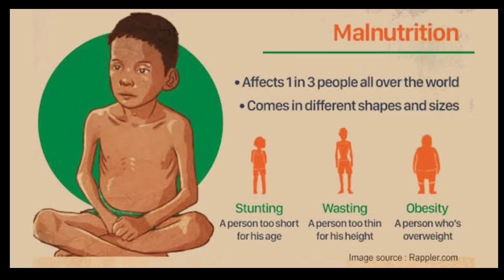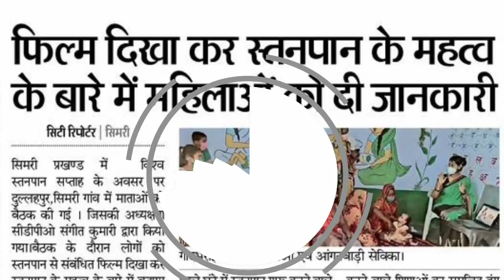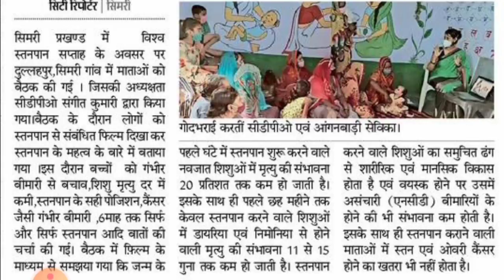विश्व स्तनपान सप्ताह! आंगनवाड़ी केंद्रों में फिल्म दिखा कर मनाया गया! stanpan divas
world_ breastfeeding _dey

आज हमनेेेे इस वीडियो में विश्व्व स्तनपान सप्ताह कैसे मनाया जा रहा है बक्सर जिले में इस कार्यक्रम को वीडियो के माध्यम से सभी महिलाओं को स्तनपाान के बारे में जानकारी दी गई उसी खबर को मैंनेेे इस वीडियो में दिखाया है!